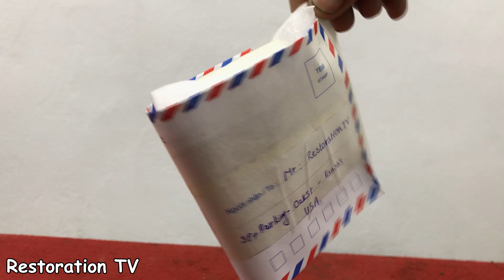Restoration Old Rusty Alarm Clock - Reuse Antique Watch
I found a garden clock
I brought the watch back to recovery
The watch seems to be badly damaged, with tree roots clinging to the clock body